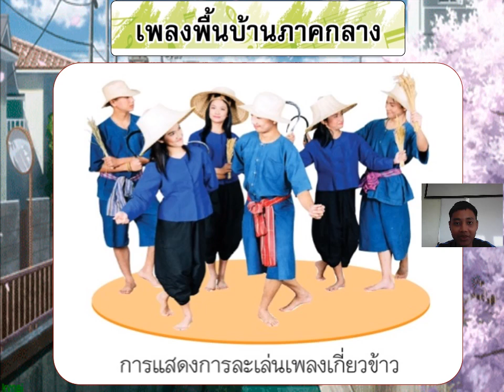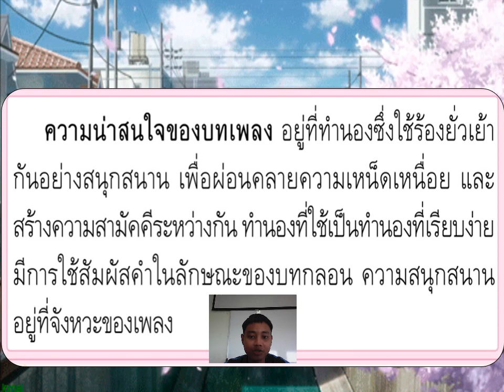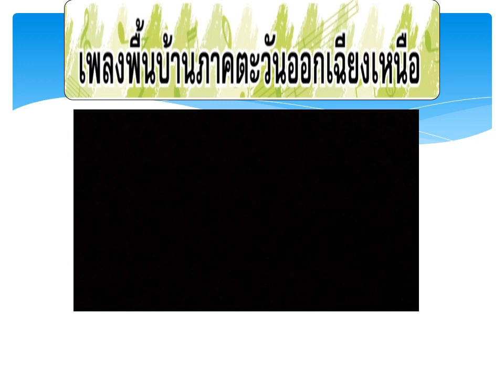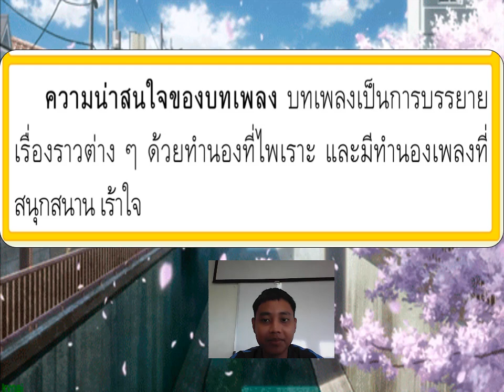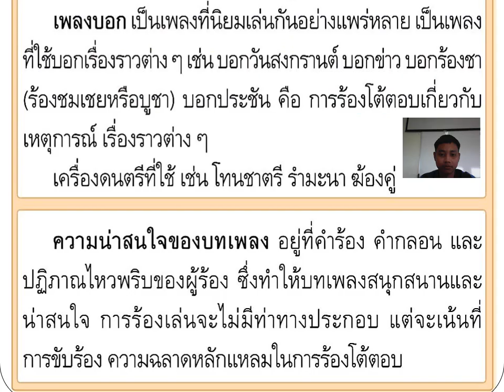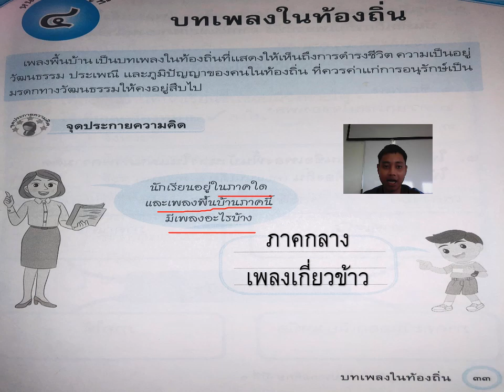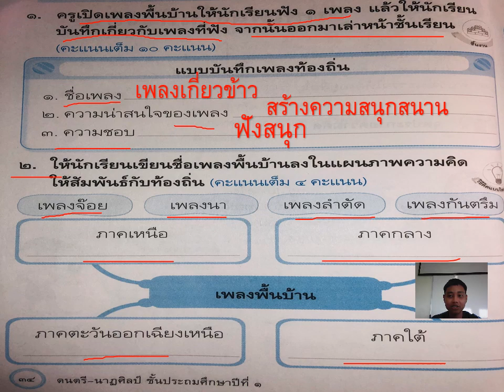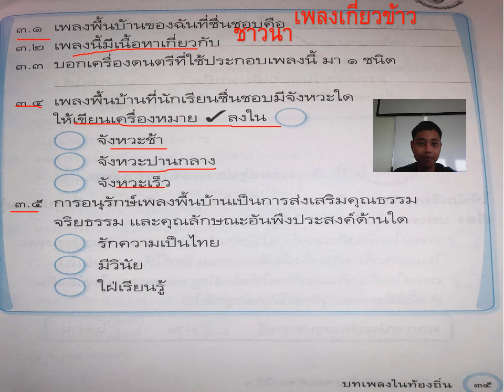22/09/2564 ป.1 วิชาดนตรี เรื่องเพลงพื้นบ้านภาคอีสานและภาคใต้